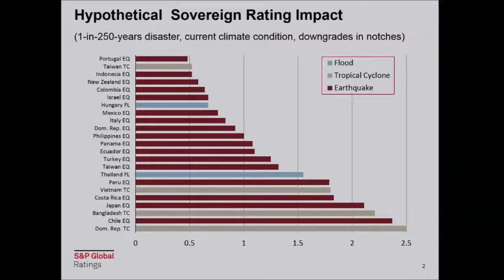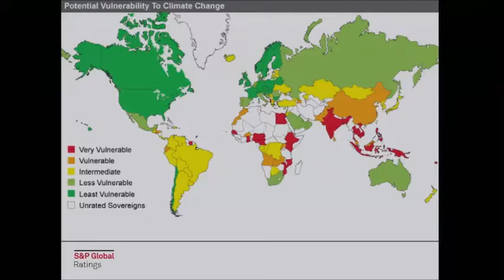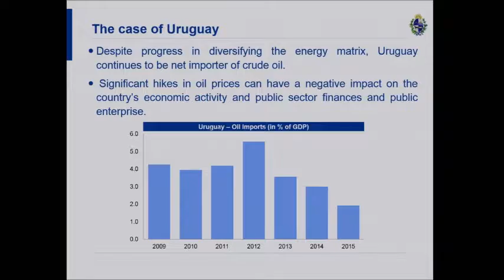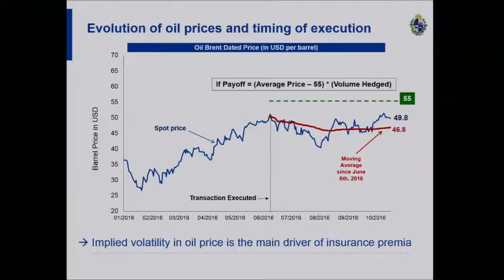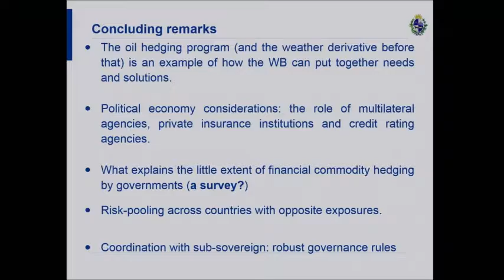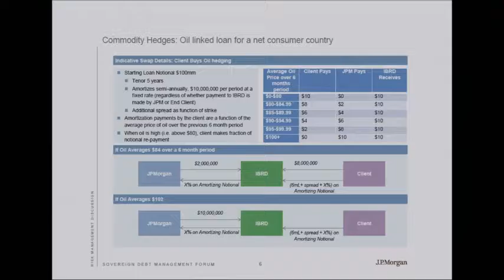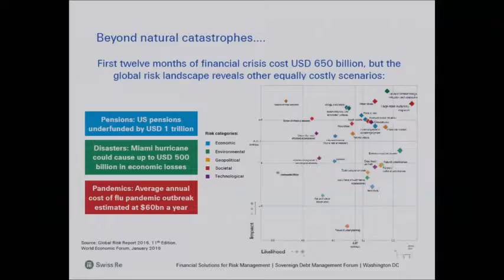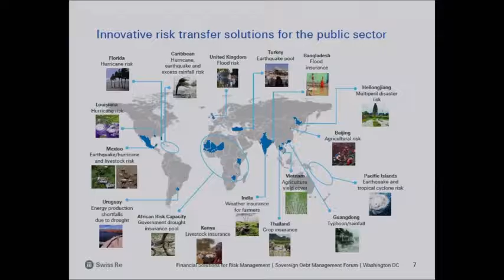2016 Sovereign Debt Management Forum: Breakout Session 7